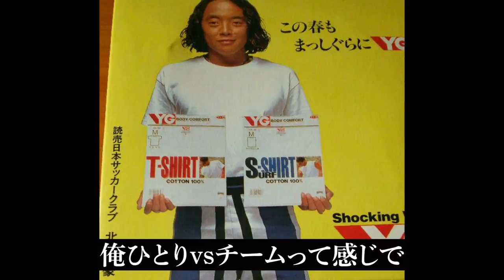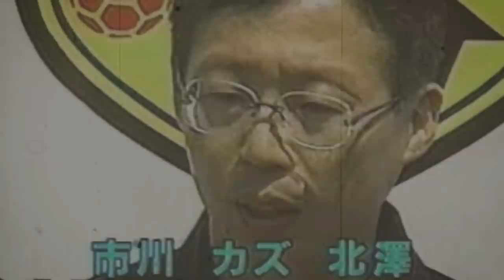【TV局と対立】岡田武史監督と衝突した男たちを紹介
名称の間違えがあったので上げなおしました！教えていただいた方ありがとうございます！　もりP

00:00　オープニング
00:36　カズ＆北澤
06:10　TBS
09:19　エンディング